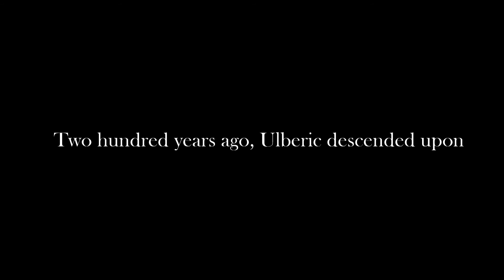TGA Spelprojekt 6 - Spite Bloodless [Playthrough]